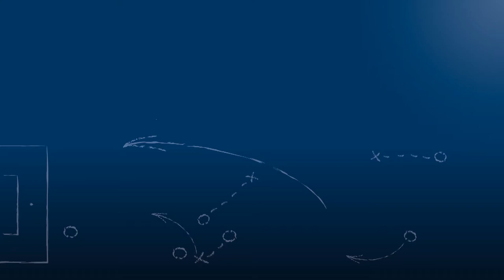Florian Kappler - SV Spielberg - zum Spiel vs. 1. Göppinger SV, im FuPa.tv-Interview am 11.4.2018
"Es ist langsam wirklich eine kritische Situation!"

Florian Kappler, Abwehrspieler des SV Spielberg, im FuPa.tv-Interview zur Begegnung SV Spielberg vs. 1. Göppinger SV am 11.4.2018, einem Nachholspiel aus dem 18. Spieltag der Oberliga Baden-Württemberg 2017/18.

Das Interview wird präsentiert von der Select GmbH.